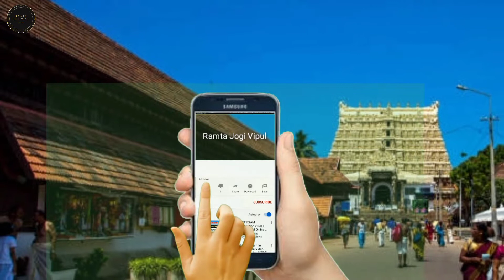PadmanabhaTemple ऐसा मंदिर जो पूरे भारत की अर्थव्यवस्था बदल सकता है | world richest temple in india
The Sree Padmanabhaswamy Temple is a Hindu temple located in Thiruvananthapuram, the state capital of Kerala, India. It is considered as the richest place of worship in the world. The name of the city of 'Thiruvananthapuram' in Malayalam translates to "The City of Lord Ananta", (The City Of Lord Vishnu)  referring to the deity of the Padmanabhaswamy temple.

विम्लेश्वर महादेव मंदिर

काशीविश्वनाथ मंदिर ऊत्तरकाशी

हिमालय में बसा सुंदर शहर ऊत्तरकाशी

कुटेटि देवी मंदिर ऊत्तरकाशी

काली मंदिर ऊत्तरकाशी

तपस्वी सन्यासी ऊत्तरकाशी

कण्डार देवता मंदिर ऊत्तरकाशी

Chardham Videos...

Pilot Baba Ashram

TaptKund Gangnani

Sukkhi Village

Harshi Valley

Mukhaba Village

Lanka Valley

Gangotri Dham